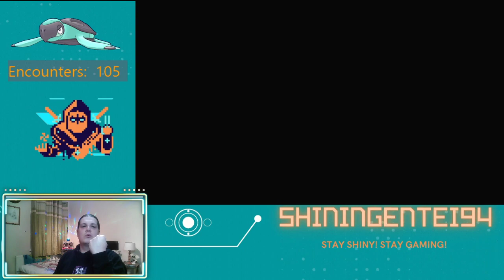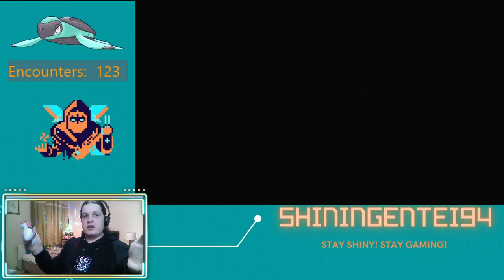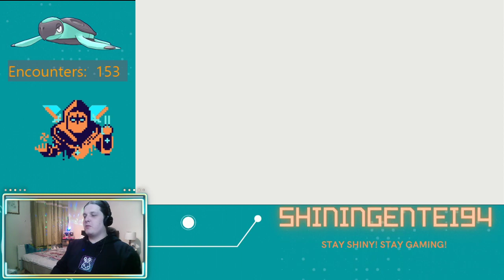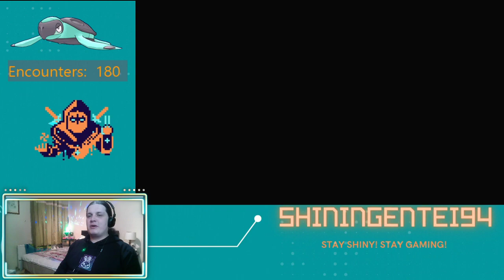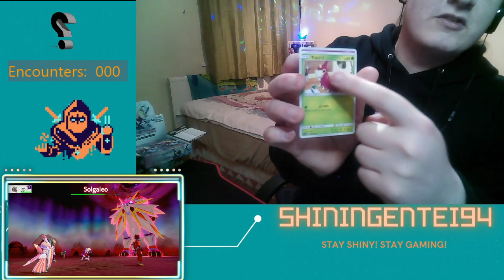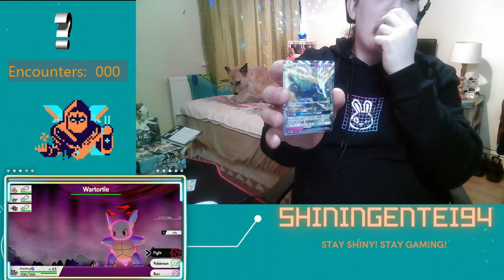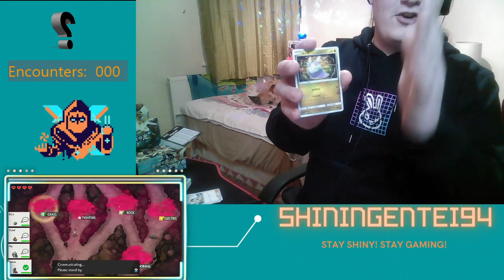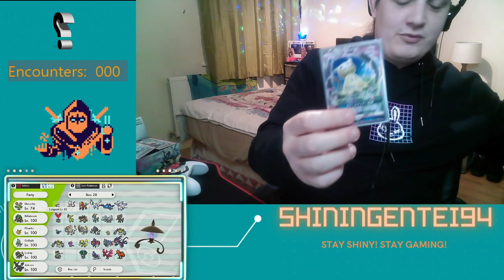Pokémon (VOD) 09/03/2021 SH & Pack Opening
So we kicked last night off slow with some nice easy encounters and after a while as we got more encounters more people joined and so we jumped over to the dynamax raid adventures where we took on some nice chilled raids so we could open a massive stack of fairy rise and forbidden light Japanese booster boxes where you'll see we pull some amazing art work and cards I will definitely be keeping and collecting more of in the future!